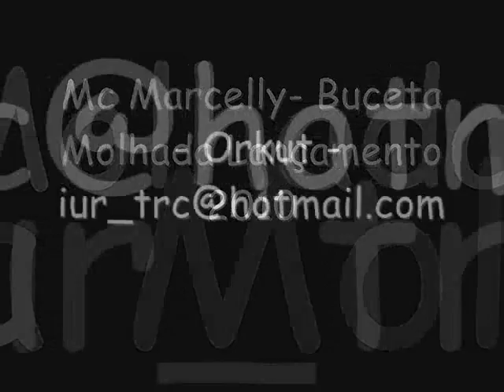Mc Marcelly - Buceta Molhada Lançamento 2010.wmv